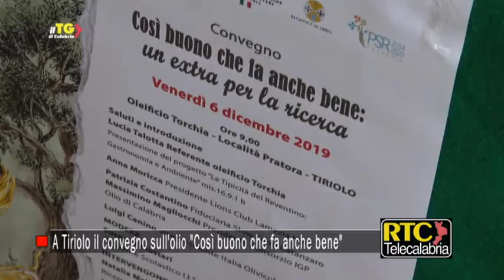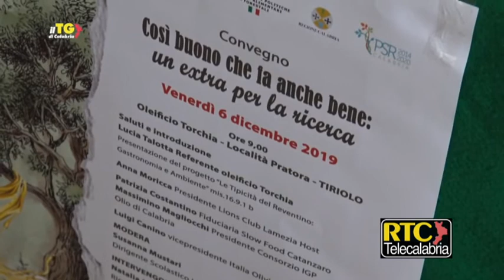A Tiriolo il convegno sull'olio "Così buono che fa anche bene"